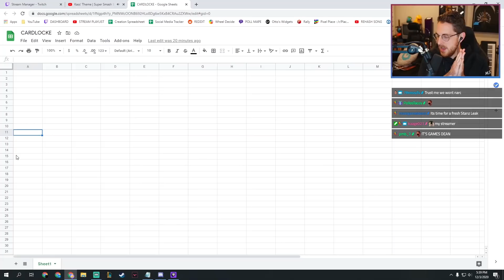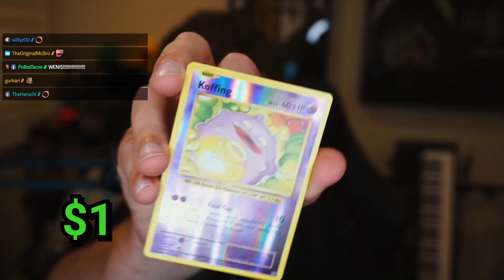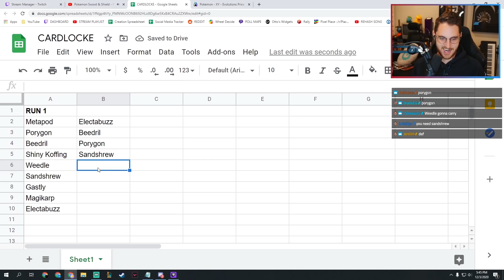I used Pokemon Cards to play a Nuzlocke...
Episode 1

The ploy is easy chat: I unbox a pack of Pokemon Cards. The Pokemon I receive in the pack make up my team of the Pokemon FireRed Nuzlocke. We are opening XY Evolutions pack, which consist of mainly Generation 1 (not Generation 3) Pokemon. Very excited to start this new journey with you all!